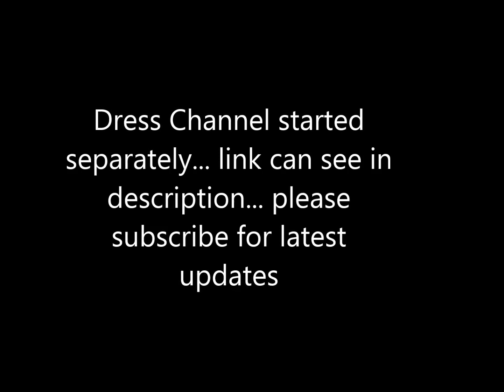new arrival soft silk sarees collections for best price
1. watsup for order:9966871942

2. no negotiations

4.Sorry, cash on delivery service is not available

5.payment can send through RTGS,Tez or paytm

6.Dispatch will be same day or next day after payment

7.After dispatching we will send you courier number through watsup

8.Depends on distance item will receive.normally 7 to 10 days

9.Take video at the time of parcel open

10.if you find any damages you can returned to same address

11.we supply all over south india,chennai,tamilnadu,hyderabad,andhrapradesh and telangana

12. 5 percent color variation will be there due to photoshoot... no exchange saree  for color variation

*Top 16 soft silk saree collections with price n saree collection for wholesale price

* we can give you full review on latest Top 16 soft silk saree collections with price

*some of companies not providing price in the video

*weekly  once we updated latest  Top 16 soft silk saree collections with price in our channel

*Our team collect all top collection in india on new arrival bengali cotton saree collection

*Directly we get  pure cotton silk  saree  from manufacturers so we can give you wholesale price

* most of fuctions or weddings women wear  silk sarees in india

*source infratech tv channel maintaining online shopping .. we have lot of collections on pure kanjivaram sarees with price

* Top 16 handloom soft silk saree collections with price images and photos

*Buy authentic  Top 16 handloom soft silk saree collections with price directly from weavers.